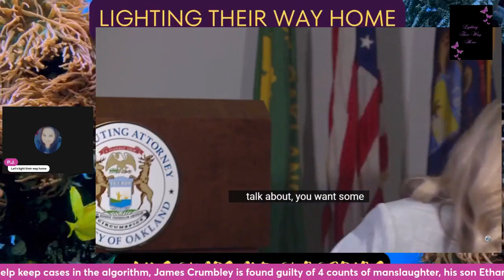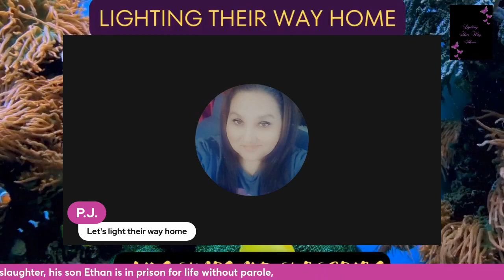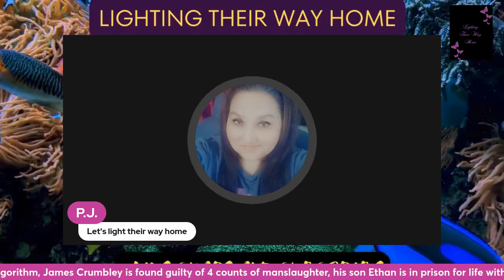Oakland County Prosecutor Karen McDonald on Crumbley verdict and physical threats from James Crumble